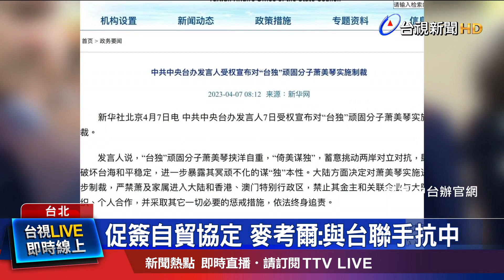促簽自貿協定 麥考爾:與台聯手抗中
蔡總統在美國，會晤美國眾議院議長麥卡錫，中國對兩人會面地點，以及智庫祭出制裁令，並二度將我國駐美代表蕭美琴，列為頑固台獨份子。面對中國威脅，台美交流仍不間斷，美國眾議院外委會主席麥考爾，帶領跨黨派議員訪台，訪團規模超越以往，更是台灣關係法生效之後，44年來，首次有美國外交訪團進入立法院議場，觀看院會進行，麥考爾強調，希望盡快簽訂與台灣自由貿易協定，並與台灣聯手抗中。